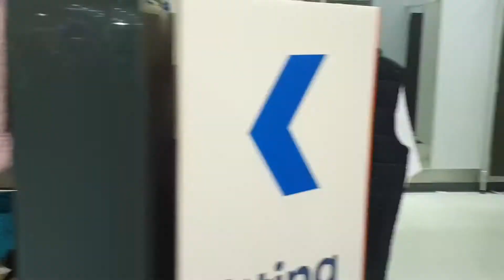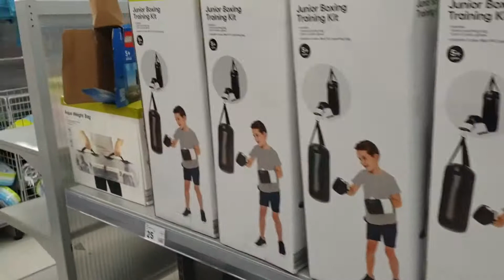Aaj Dhokha mila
23/07/2022: Finally after sickness we are back.